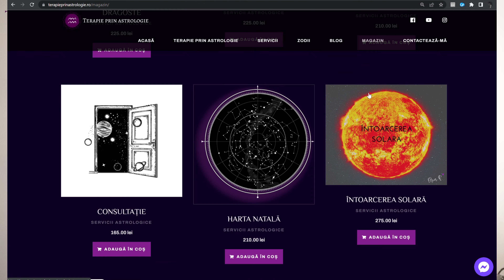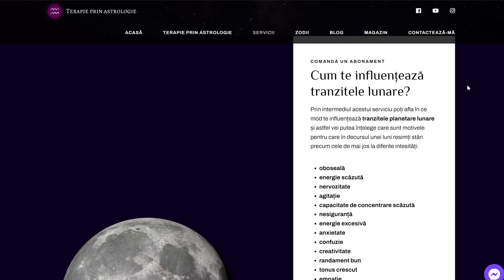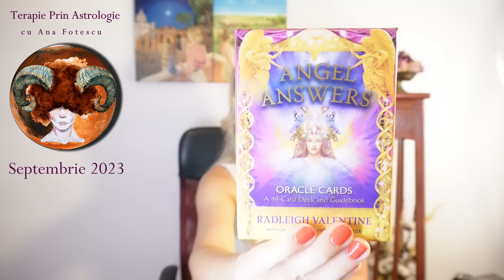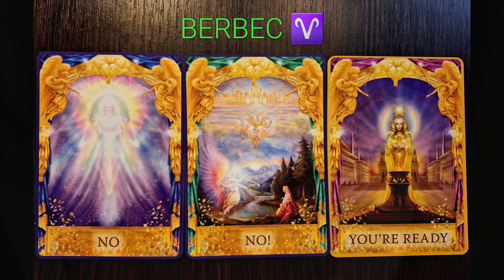🍁♈ BERBEC SEPTEMBRIE 2023 - Ești pregătit pentru ceea ce urmează!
Bună drag nativ al zodiei BERBEC!!

Timpi video:

Introducere 00:00
Începutul lunii SEPTEMBRIE pt BERBEC 02:40
Mijlocul lunii SEPTEMBRIE pt BERBEC 09:50
Sfârșitul lunii SEPTEMBRIE pt BERBEC 12:12
Mesajele cărților oracol pt BERBEC 17:40